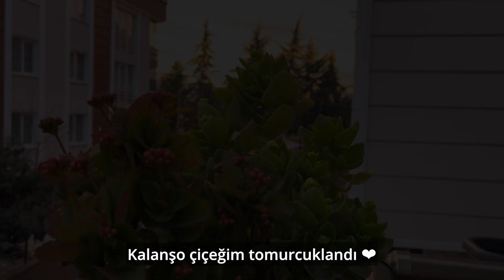Sessiz Vlog | Çikolatalı Yaş Pasta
Altyazılar için lütfen video ayarlarından CC'yi açın! ❤

Videoyla ilgili bilgiler:

Pastane Pandispanyası:

- 5 adet yumurta
- 200 gr toz  şeker
- 150 gr un
- 2 çorba kaşığı süt
- 1 tatlı kaşığı nişasta
- 1 paket kabartma tozu
- 1 paket vanilya
- 1 çorba kaşığı sıvıyağ
- Tuz

Pastacı Kreması:

- 5 adet yumurta sarısı
- 50 gr şeker
- 2 çorba kaşığı nişasta
- 500 ml süt
- 1 çorba kaşığı tereyağı
- 100 gr çikolata
- 1 paket vanilya